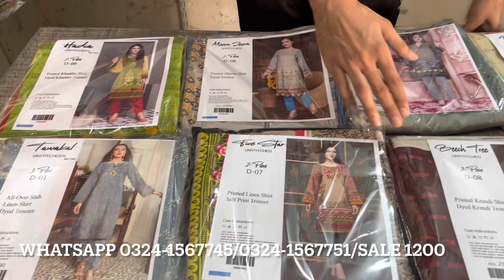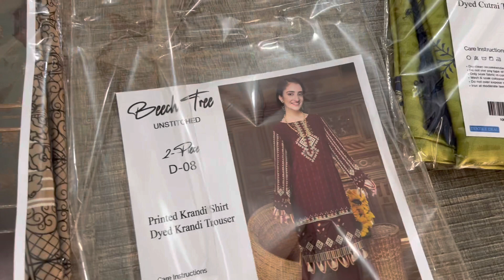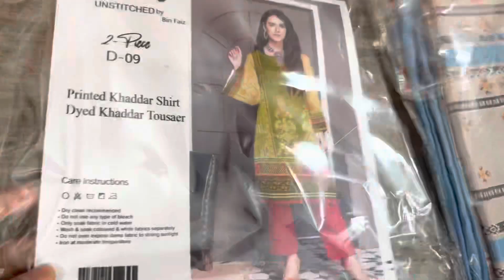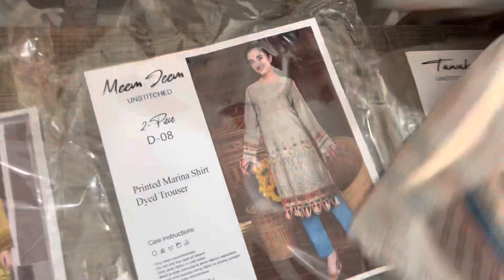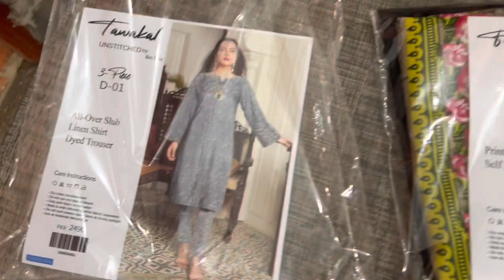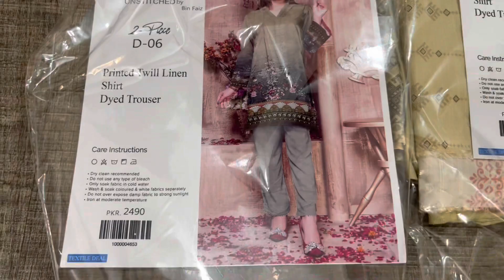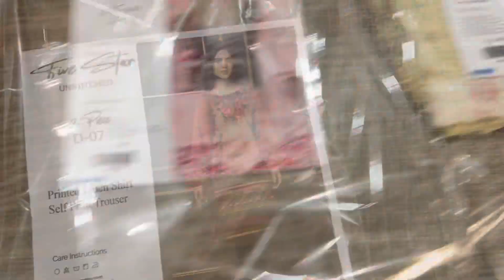Beechtree | Tawakal 2pc Sale Just 1200 | Cash On Delivery